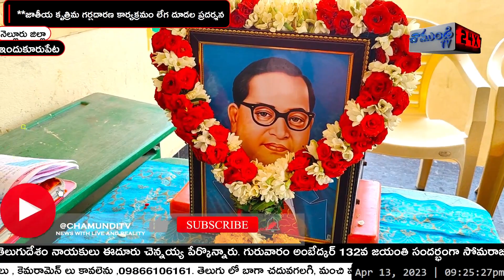అంబేద్కర్ భావాలతో విద్యార్థుల ఎదగాలి-ఈదూరు చెన్నయ్య| INDUKURUPETA | NELLORE | CHAMUNDITV 24X7NEWS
ఇందుకూరుపేట: అంబేద్కర్ భావాలతో విద్యార్థులు ఎదిగి తమ గ్రామానికి మంచి పేరు తీసుకురావాలని ఎస్సీ సెల్ తెలుగుదేశం నాయకులు ఈదూరు చెన్నయ్య పేర్కొన్నారు. గురువారం అంబేద్కర్ 132వ జయంతి సందర్భంగా సోమరాజు పల్లి లోని 50 మంది విద్యార్థులకు బ్యాగ్ తో పాటు విద్య సామాగ్రిని వారికి అందించారు. ఈ సందర్భంగా ఆయన మాట్లాడుతూ అంబేద్కర్ అడుగుజాడల్లో విద్యార్థులు నడిచి ఉన్నత శిఖరాలకు ఎదగాలన్నారు. ప్రతి విద్యార్థి ఉన్నత చదువులతో తమ గ్రామానికి మంచి పేరు తీసుకురావాలని వారికి సూచించారు. విద్యార్థి దశ నుంచే మంచి అలవాట్లు అలవర్చుకోవాలన్నారు. ఈ కార్యక్రమంలో ఆయనతోపాటు తుమ్మలపెంట హరి, చెముడుగుంట చంద్రశేఖర్, ఈదురు సీనయ్య, నరేష్, రమేష్, ఏకోళ్ళు చిన్నయ్య, మరియు విద్యార్థులు పాల్గొన్నారు
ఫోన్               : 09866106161